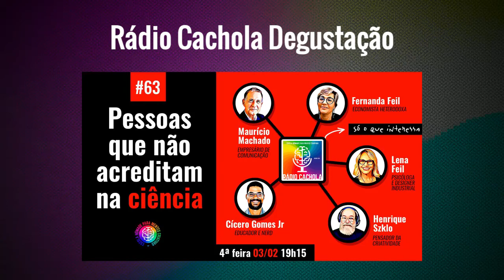Cícero cria climão com os colegas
Assista o episódio completo do Rádio Cachola #63
"Pessoas que não acreditam na ciência"